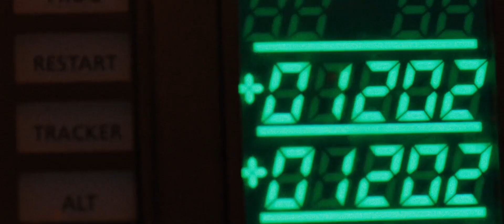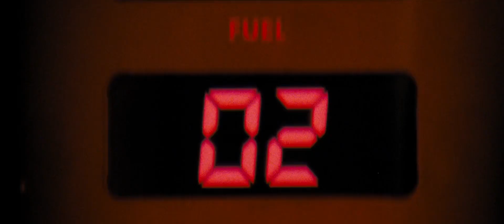Lazerhawk - Beyond the Infinite Void (Music Video)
Footage from First Man (2018)

If you like my video, consider supporting me with BTC, any amount is appreciated
bc1q6fl64m8eqvkzrdgkcxml3946su0lq2mqcq2pkn